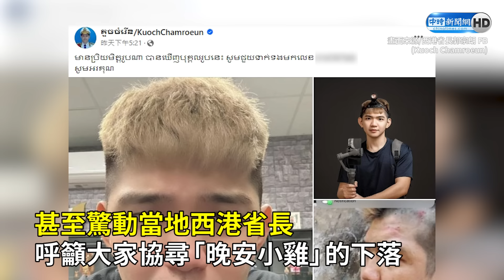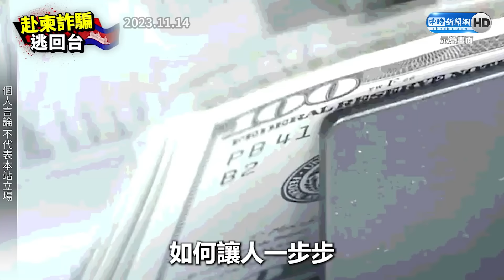晚安小雞遭柬埔寨警方拘留！ 有損當地形象將「提告誹謗」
今天柬埔寨當局對外表示，網紅「晚安小雞」已經被警方拘留，警方根據當地法律控訴他誹謗。有關單位並確認，「晚安小雞」並未如自己在直播中所述遭到毆打或搶劫，一切都是自導自演，柬埔寨當局準備對晚安小雞提出誹謗告訴。

00:00 晚安小雞遭柬埔寨警方拘留！　有損當地形象將「提告誹謗」
01:38 獨/男赴柬埔寨「2年淘金500萬」！　他爆堅決返台「震撼內幕」：命是撿回來   ​
04:35 獨/KK園區重創觀光！　知情人爆柬埔寨「驚人慘況」：十惡不赦